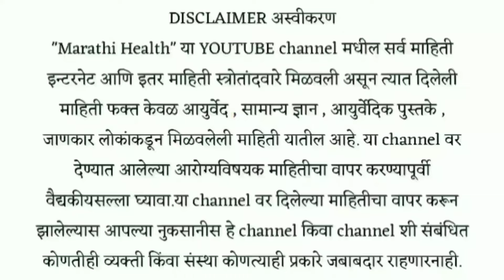दाढ दुखी सेकंदात बंद दातांच्या सर्व समस्यांचा रामबाण उपाय ! dadh dukhne, dadh dukhne gharguti upay